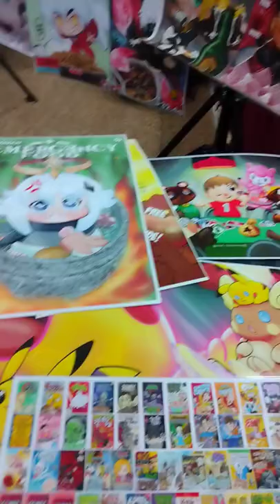Went to Comic Con and saw Cereal Box cover art